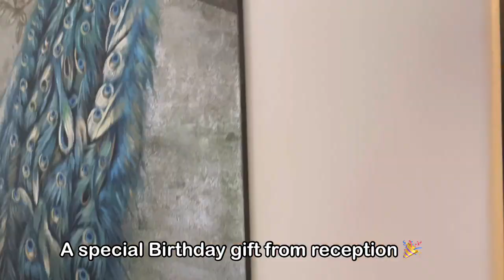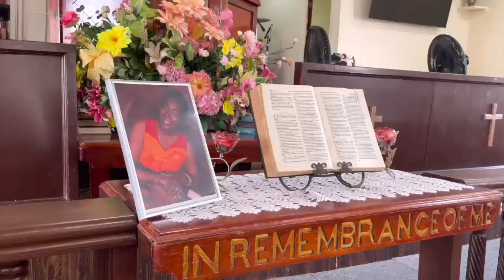Barbados Vlog part 2- Bougainvillea Hotel tour, Birthday celebration and day vlog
Dream Big Family Barbados vlog part 2

Join us for our first couple of days in sunny Barbados, have a room and hotel tour and see what we got up to.

Thank you to hotel Bougainvillea for such a wonderful stay!